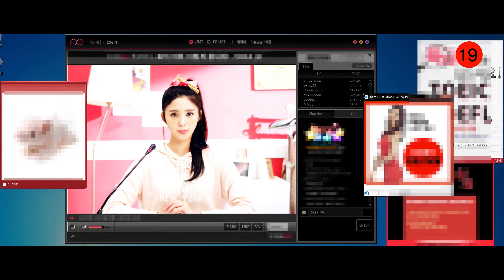EXID - Ah Yeah(아예) MV 4K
💙 영상을 끝까지 시청해 주세요 💙